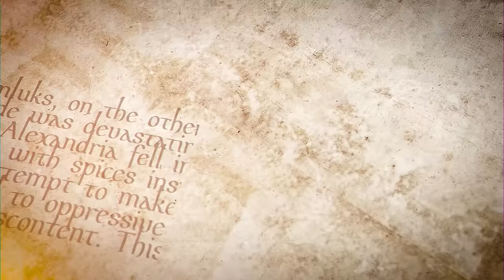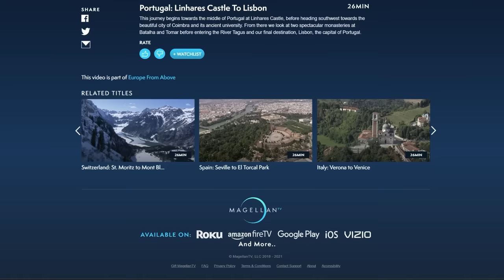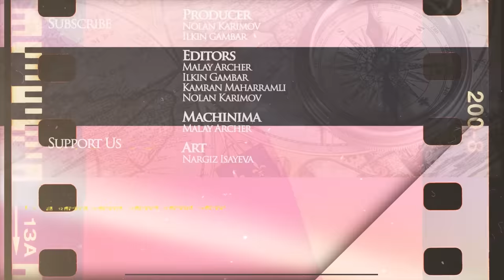Ottoman-Portuguese War - Age of Colonization DOCUMENTARY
Kings and Generals animated historical documentary series on the history of the Ottoman Empire, continues with a video on the Ottoman-Portuguese wars, as the Ottoman Empire and the Kingdom of Portugal fight for dominance over the Indian Ocean and the Mediterranean Sea. In this video, we cover the early Portuguese conquests in India and their clash against the Mamluk Sultanate of Egypt at Diu in 1508, as well as the battle of Diu of 1538, Ethiopian–Adal war and the battle of Wayna Daga of 1543, Ottoman-Portuguese conflict over the Arabian peninsula 1552–1554, battle of Diu 1546 and the battle of Ksar-el-Kebir (Alcácer Quibir) of 1578. More videos on the Age of Colonization are on the way!

Previously in our animated historical documentary series on the Ottoman Wars, we have covered the battles of Kosovo Nicopolis Ankara Varna Second Kosovo, Constantinople Belgrade, Targoviste and Otlukbeli Vaslui, Valea Alba Skanderbeg's rebellion Breadfield, Krbava, Otranto and Chaldiran Ottoman-Mamluk War of 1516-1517 siege of Rhodes in 1522 the battle of Mohacs of 1526 the siege of Vienna of 1529 the battle of Preveza and the battles of Gorjani, siege of Castelnuovo sieges of Buda and Eger the siege of Malta siege of Szigetvar Famagusta and Lepanto

The video was made by our friend MalayArcher while the script was researched and written by Ethan Symons-Ferraro. This video was narrated by Officially Devin Art by Nergiz Isayeva.

0:00    Intro
1:57    Battle of Diu
12:35    The War Begins - Second Battle of Diu
19:12    Siege of Diu
29:36    Abyssinian-Adal War
39:55    Portugal's Intervention - Battle of Wayna Daga
49:45    The Great Portuguese Offensive
56:18    Rustem Pasha's Failures
1:04:55    Moroccan Front and Battle of Ksar El Kebir